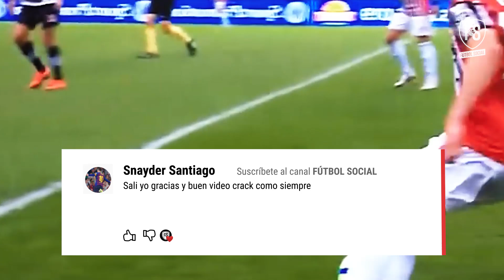Las 7 DELANTERAS más PODEROSAS de EUROPA | Fútbol Social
Los clubes con los mejores delanteros del mundo.
1) Atlético de Madrid
2) Real Madrid
3) Barcelona
4) Manchester City
5) Arsenal
6) Liverpool
7) PSG